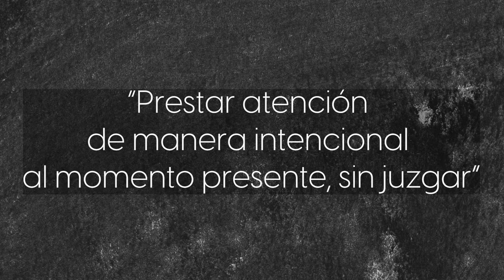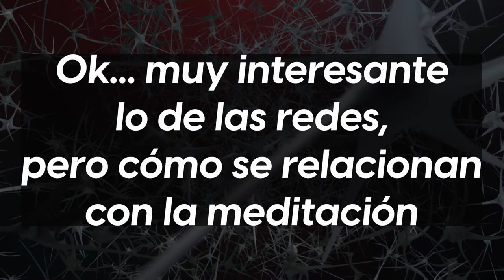Remedio contra el ESTRÉS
Es esta ocasión les quiero compartir mi experiencia practicando mindfulness y meditando, pero también les quiero compartir un poco de la ciencia detrás de estás practicas para saber que nos dice la evidencia. También de paso fui a los Viveros de Coyoacán para encontrarme con el @baron.creacion y tener una sesión de meditación guiada.